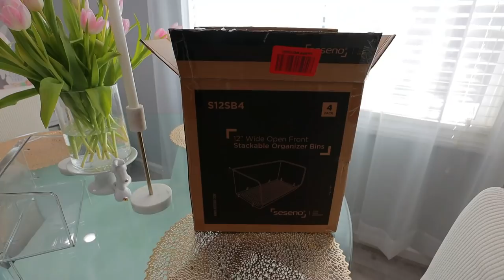DIY PARA CUBRIR EL MUEBLE | MI ESPOSO PINTO LAS ESCALERAS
Hola mis amores buenos días ☀️❤️  Espero les guste  este video y si es así te invito que me regales un me gusta y si puedes compartir el video te lo agradezco ❤️

Banda de mi Relog

Pregunta Frecuentes:
Que color de pintura tiene tu casa?El color es Evening Shadows la marca es Sherwin Williams
Donde compraste los planteros? los compre en Homegoods
Donde compraste tu cama? la compre en una tienda local

Thumbnail las Edito con Picmonkie